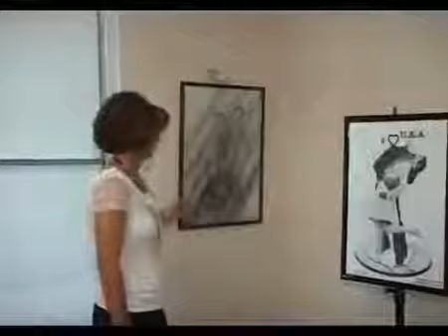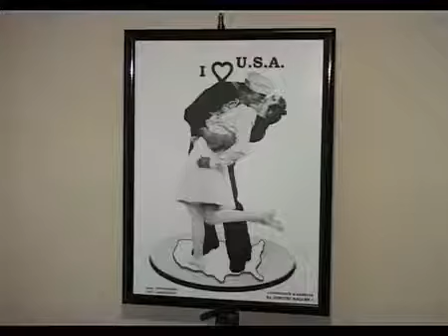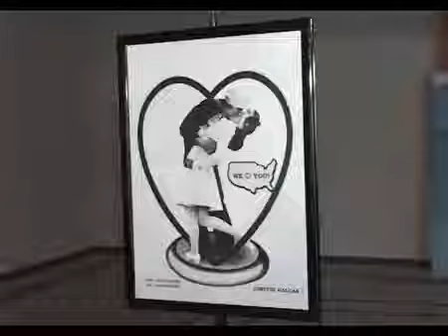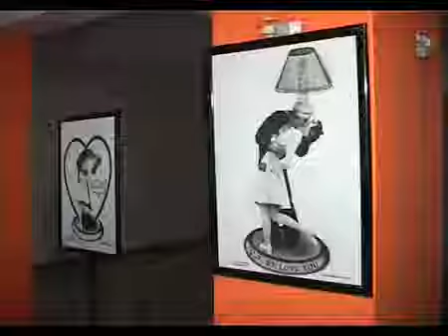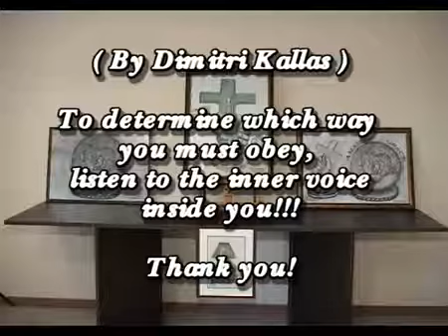dimitri kallas art & desing